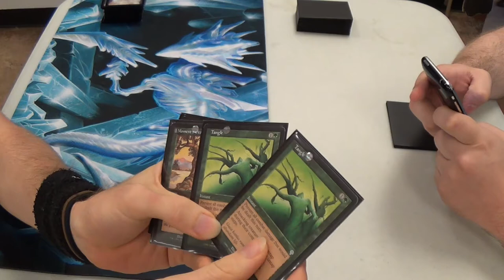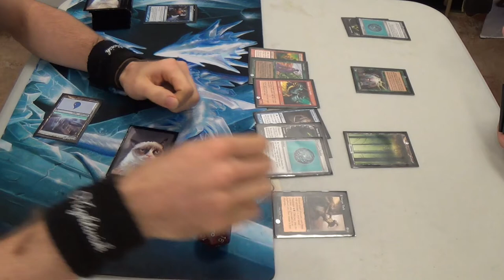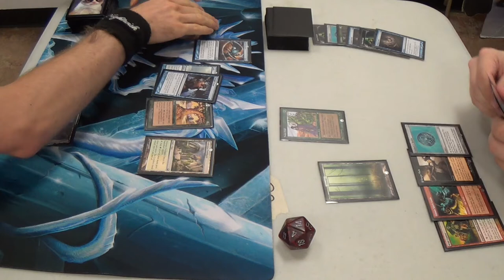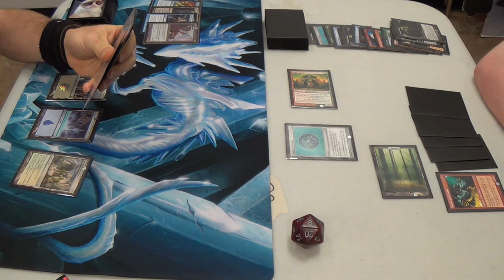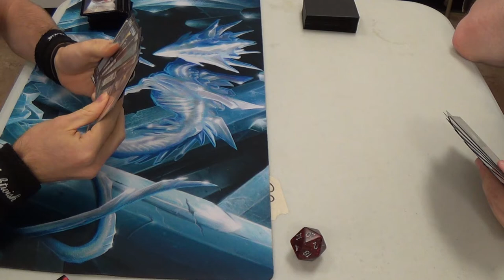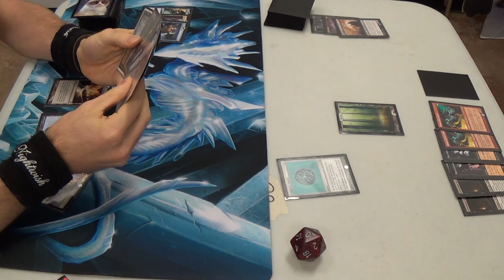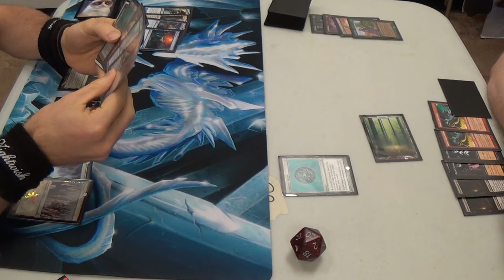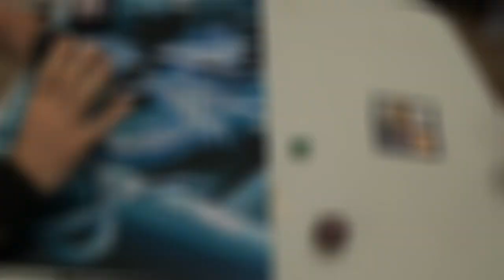Pauper Magic — Gush Turbo Fog vs. One Land Spy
After having lost a match that I should have handily won I win a match that I had no business even competing in. How it happened is something that I'm still trying to figure out myself. That Grey Merchant spam that he was trying to loop is quite the combo to pull off! Kudos to my friend for running such a complicated, convoluted deck.

By popular demand, here is the decklist again.
Here's the deck, for those of you who'd like to comment on and critique it:
Win-Cons
4 Curse of the Bloody Tome
4 Jace's Erasure
Fogs
4 Dawn Charm
4 Ethereal Haze
4 Fog
4 Holy Day
4 Moment's Peace
Draws
4 Brainstorm
4 Gush
4 Thought Scour
Lands
4 Evolving Wilds
1 Forest
6 Island
1 Plains
4 Selesnya Guildgate
4 Terramorhic Expanse
Sideboard
4 Circle of Protection: Red
11 Still debating...